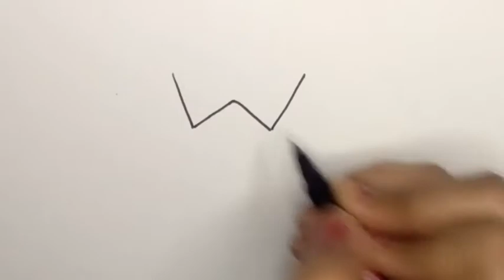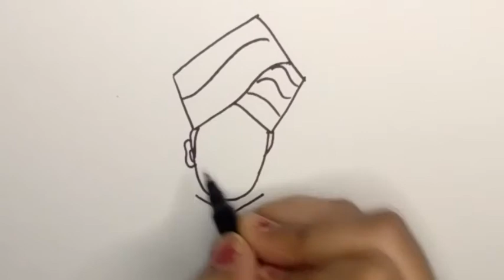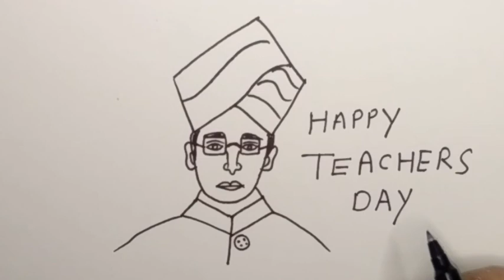Easy Teachers day drawing from' W' l शिक्षक दिवस पर सुन्दर चित्र बिल्कुल आसान तरीके से सीखे l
Easy and simple method of teaching drawing to children and beginners l Easy teachers day drawing from w l शिक्षक दिवस पर सुन्दर चित्र बिल्कुल आसान तरीके से सीखे l